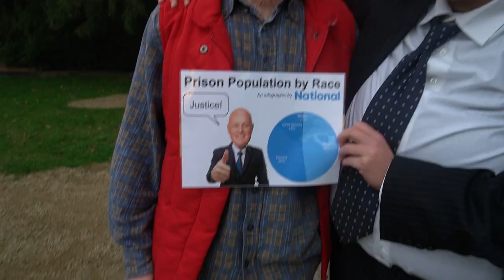Back To The Flat: Act 1 Scene 1 - Chad Gets Arrested (Capping Show 2023)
The longest running student comedy revue show in the world is back once again for 2023!

Launching into its 129th year, The Capping Show is a provocative sketch based comedy show which highlights student issues, culture and current trends at the University of Otago, created for students, by students.

This year, we're going back.. way back:
Welcome to Back To The Flat.